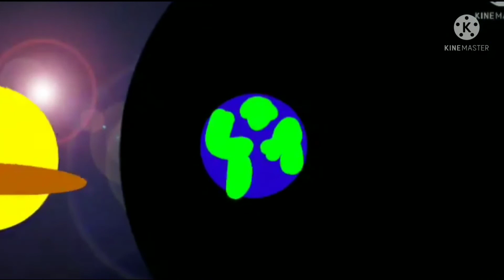Black hole in vyond round 1